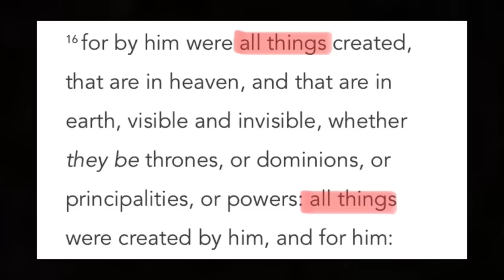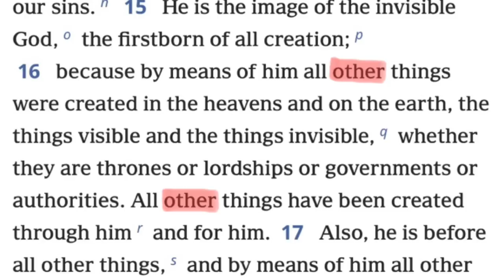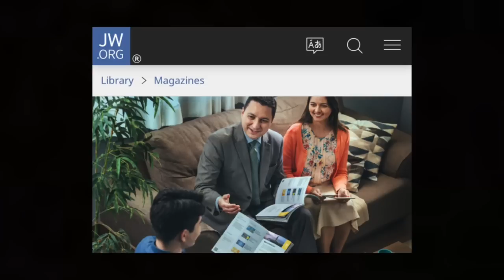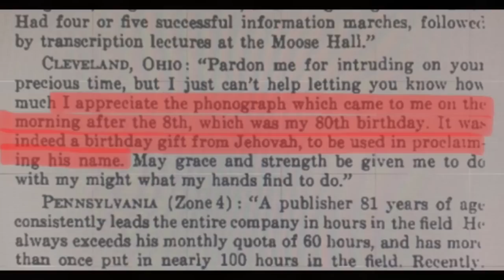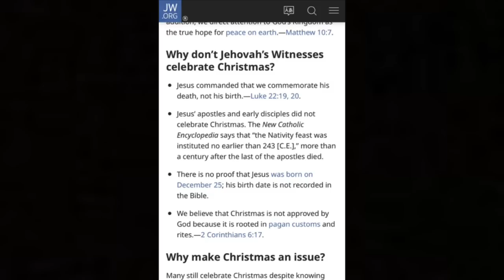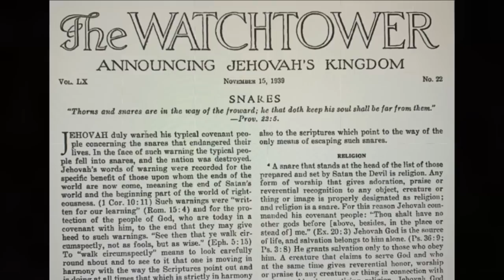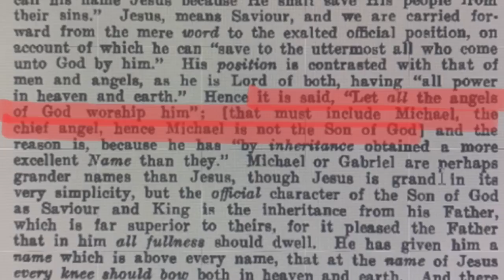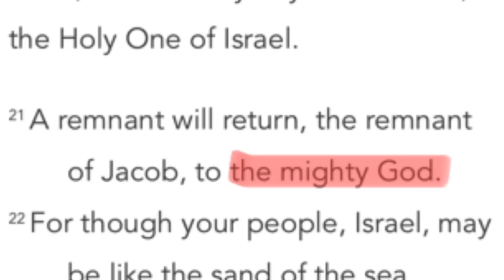Watchtower Contradictions that Confuse Jehovah’s Witnesses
A collection of conflicting statements from Watchtower sources

A portion of this information is referenced in my book,

A Lie Told Often Enough Becomes the Truth, Exposing How the Watchtower Deceives Jehovah’s Witnesses.
Available in paperback and Kindle

You may join in the celebration of Christmas
Watchtower Dec. 7, 1904 p. 364

Why Don’t Jehovah’s Witnesses Celebrate Christmas?

A birthday gift came from Jehovah
Watchtower Jan. 1, 1940 p. 16

JWs do not celebrate birthdays

Jehovah commands all to worship Jesus
Watchtower Nov 15, 1939 p. 339

Michael the archangel is not Jesus
Watchtower Nov. 1879 p 48

Jesus is the angel Michael

Vaccination is a direct violation of the everlasting covenant that God made with Noah
Golden Age Feb. 4 1931 p. 293 and 295

Individuals can decide for themselves concerning vaccinations
Watchtower Dec. 15, 1952 p. 764

Jesus died on a cross
Russell, The Photo Drama of Creation, 1914

Jesus died on a stake

Watchtower Magazine Images